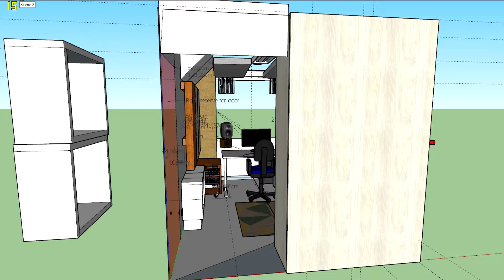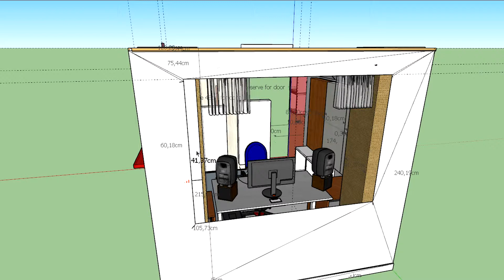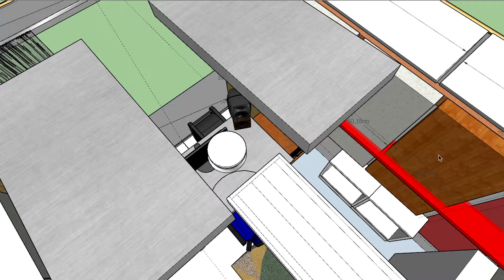HuoneStetsoni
Sketchuppi vonkuu ja ranne kitisee. Huoneen akustointisuunnitelma bittivaiheessa.